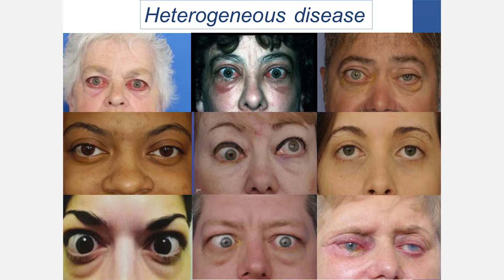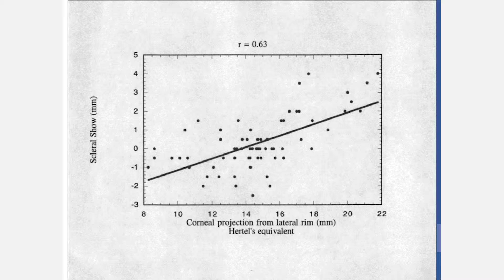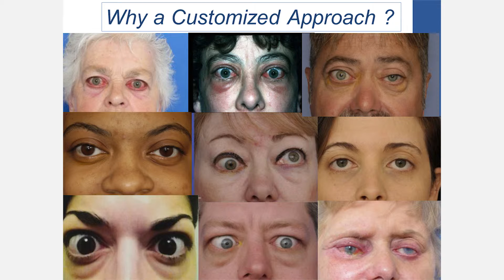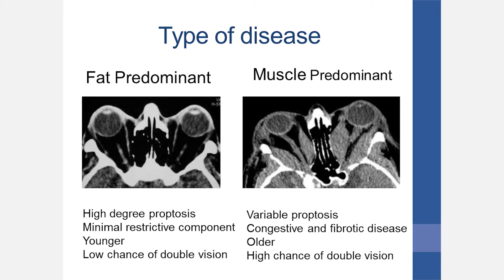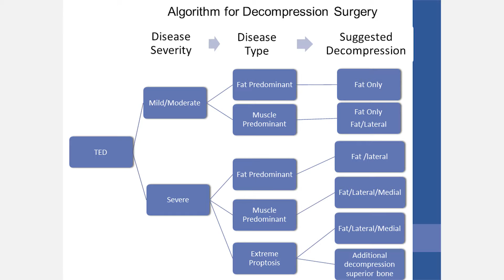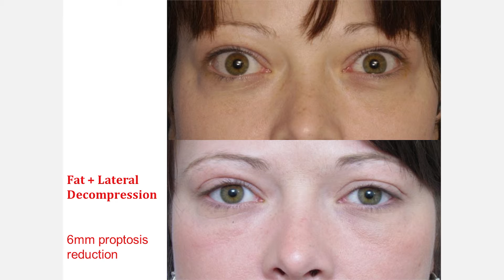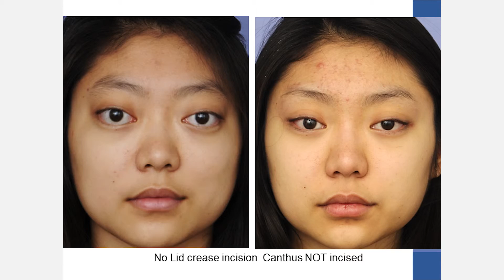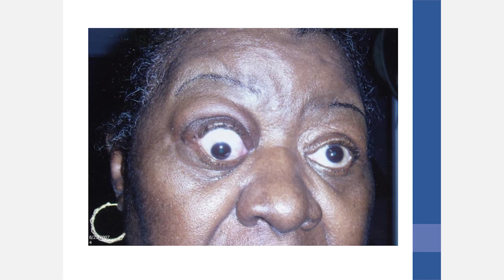Aesthetic Reconstruction in Thyroid Eye Disease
Thyroid eye disease is a disorder of the immune system. It is not known why white blood cells involved in the body’s protective defenses begin to attack the body’s own tissues. When lymphocytes attack the thyroid gland, it responds by producing too much thyroid hormone. This causes symptoms of nervousness, rapid heartbeat, tremor, weight-loss, and other features of hyperthyroidism. When the immune system attacks the tissues around the eyes, it causes the eye muscles or fat to expand.

In thyroid eye disease the tissue around the eye is attacked, and the result is inflammation and swelling, causing:

Redness and pain
Puffiness around the eyes
Bulging of the eyes
Dry eye and irritation, occurring when the eyelids cannot close completely over bulging eyes.
Progressive swelling may cause:

Increased pressure inside the eye socket
Pressure-pain or deep headache, which worsens with eye movements
Decreased vision, when swollen tissues push on the optic nerve.
The muscles around the eye are particularly susceptible to the attack of lymphocytes. As they tighten and lose their ability to stretch causing:

The eye is pushed forward in its socket causing a “staring” appearance
Restriction of the eye’s normal movements, resulting in double vision
As symptoms build, many patients fear they will lose their vision. Fortunately, patients almost never go blind from thyroid eye disease if treated.